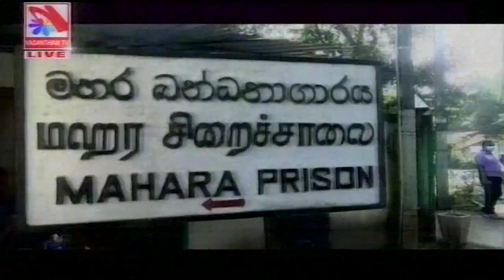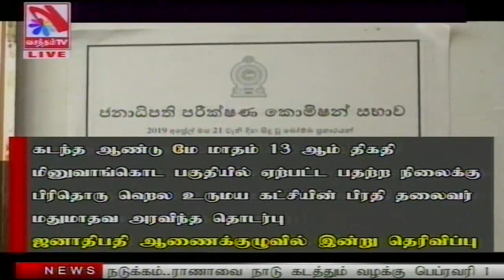Vasantham TV News 2020-12-01 | 01.00 PM